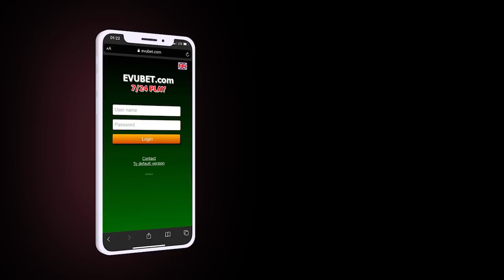Ukrayna və Rusiya ilk dəfə əsir mübadiləsi apardı; NATO Ukraynaya qoşun göndərməkdən İMTİNA ETDİ